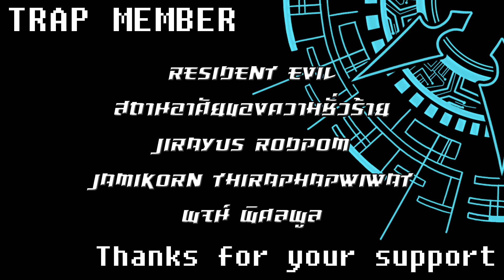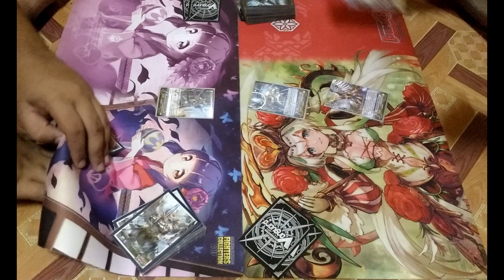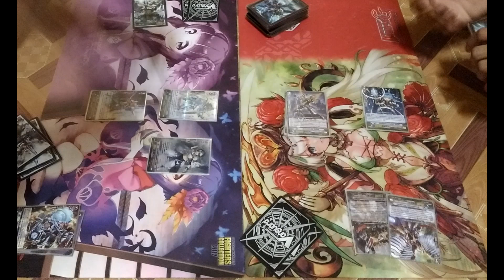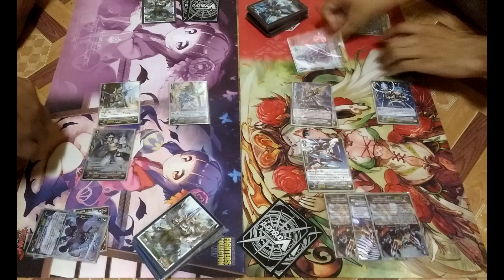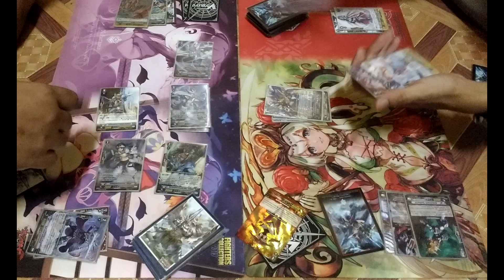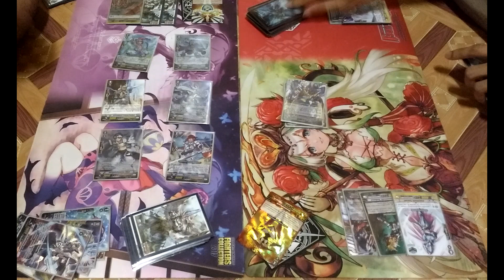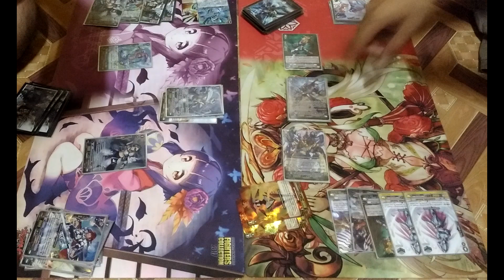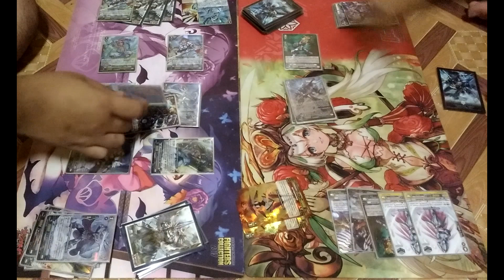VFT G2 Battle Royal Paladin Vs. Dimension Police